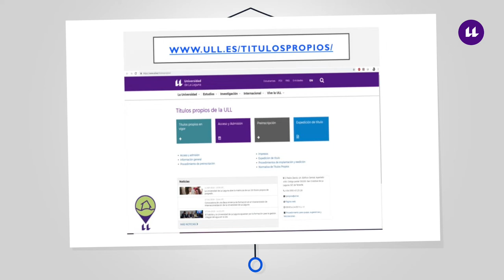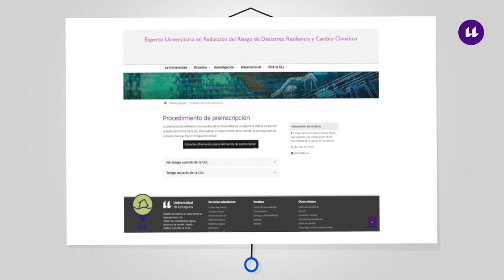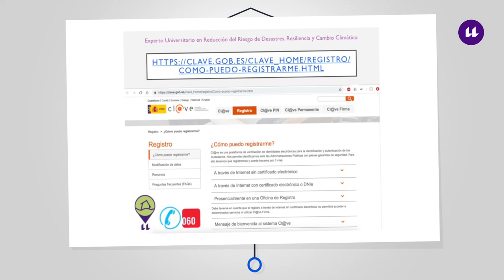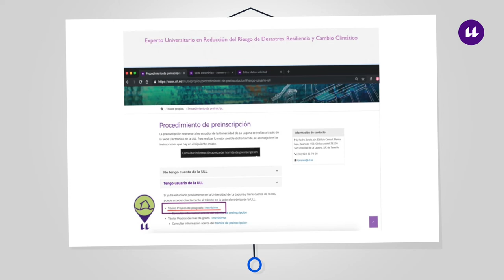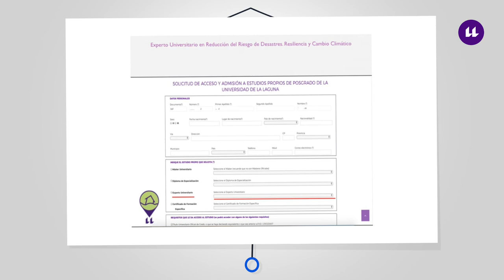Proceso de inscripción para el Experto Universitario en Reducción del Riesgo de Desastres de la ULL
En este vídeo se explica con detalle el proceso de inscripción para el Experto Universitario en Reducción del Riesgo de Desastres, Resiliencia y Cambio Climático de la Universidad de La Laguna.